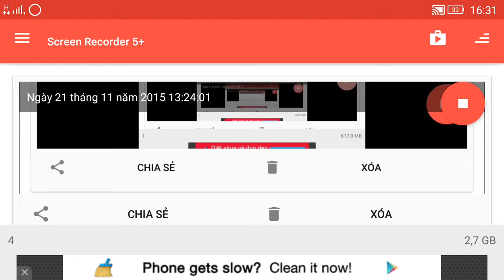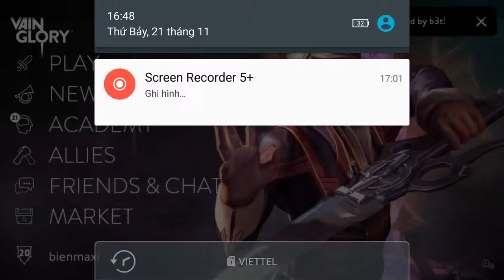Vainglory e21 Mr Bean